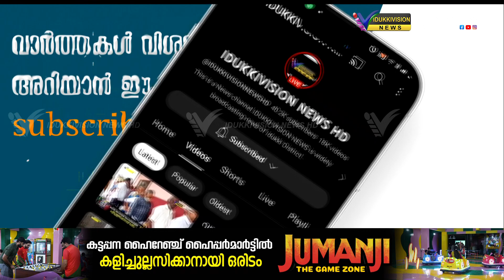വായന ദിനം വ്യത്യസ്തമാക്കി ചോറ്റുപാറ ആര്‍. പി. എം. എല്‍.പി. സ്‌കൂള്‍